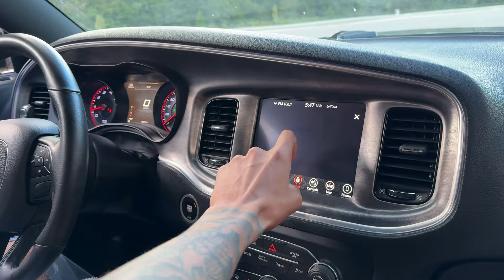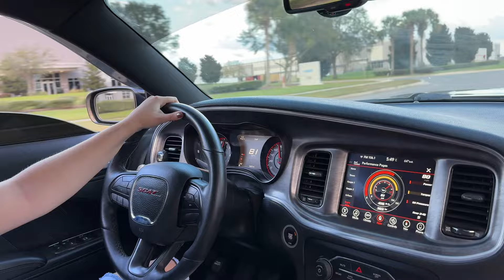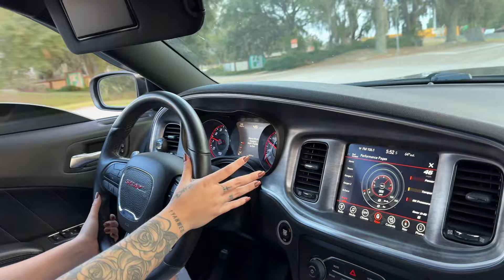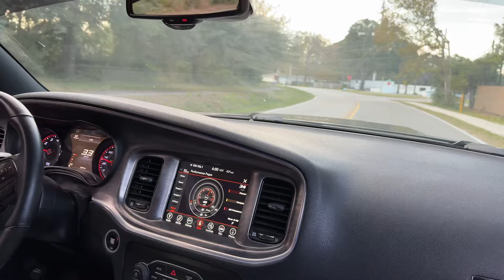I Let Her Drive My 500 Horsepower Scatpack😳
She pushed my 500 Horsepower Scatpack to the limits!